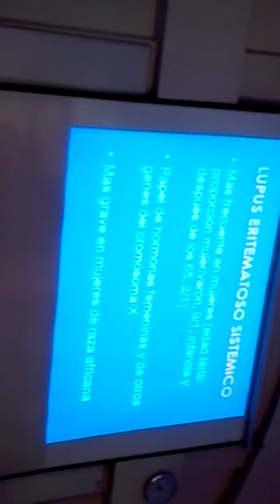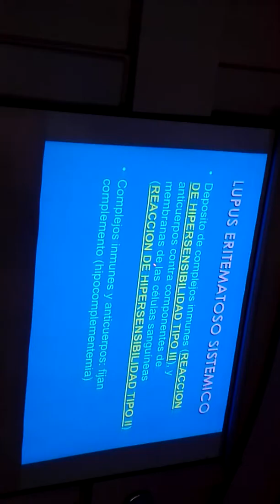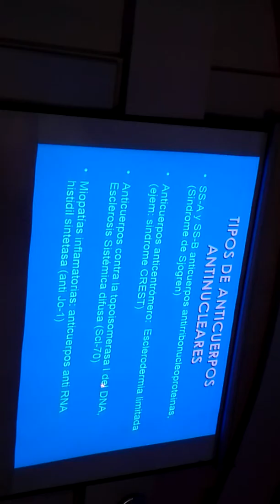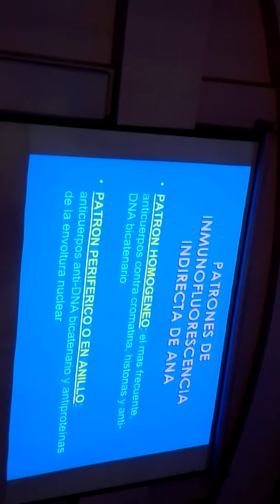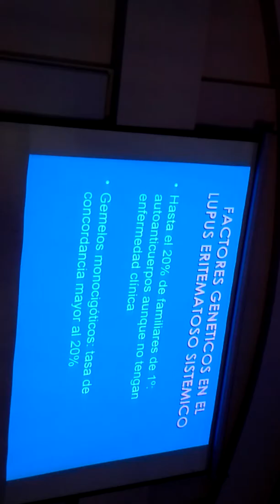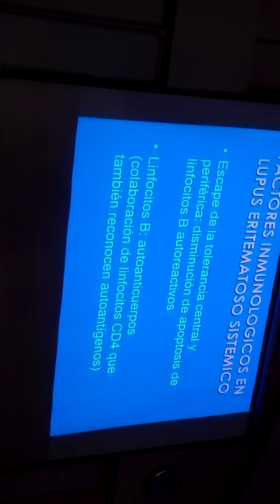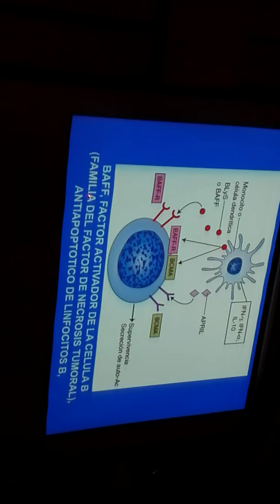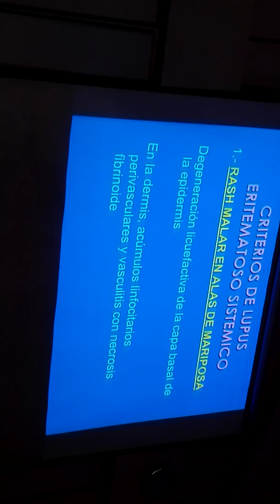PRIMERA FASE / Clase 8 de Paología (III)